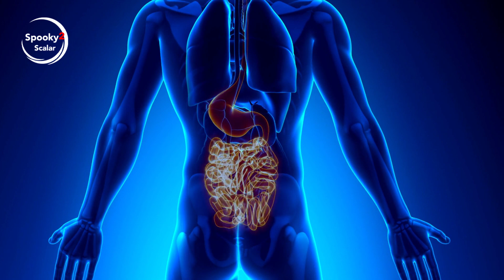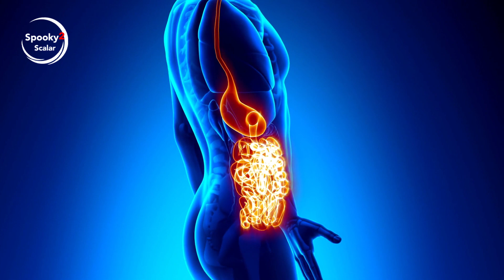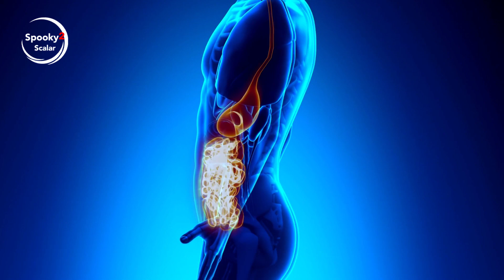Healing Frequency for Leaky Gut Syndrome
📍 New to Scalar

Leaky gut syndrome is a digestive condition that affects the lining of the intestines. In leaky gut syndrome, gaps in the intestinal walls allow bacteria and other toxins to pass into the bloodstream.

This frequency audio helps you:
☑️ Get rid of chronic diarrhea, constipation, or bloating.
☑️ Reduce fatigue and headaches.
☑️ Relieve widespread inflammation.